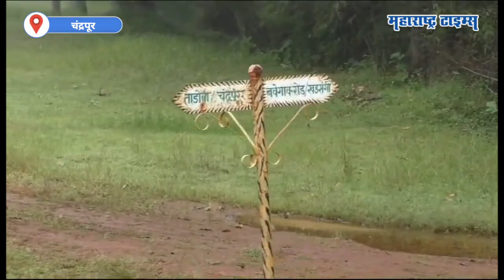Tadoba-Andhari Tiger Reserve | ताडोबा-अंधारी व्याघ्र प्रकल्पाच्या नव्या पर्यटन हंगामाला सुरुवात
चंद्रपूरच्या ताडोबा -अंधारी व्याघ्र प्रकल्पात नव्या पर्यटन हंगामाची आजपासून उत्साहात सुरुवात झाली आहे. विधीवत पूजन करून पर्यटकांना व्याघ्र प्रकल्पात प्रवेश देण्यात आला. गेले तीन महिने पावसाळ्यामुळे व्याघ्र प्रकल्पातील कोअर भाग पर्यटनासाठी बंद होता. पहिल्याच दिवशी देशभरातील व्याघ्रप्रेमी आणि वन्यजीव अभ्यासक ताडोबात दाखल झालेत.